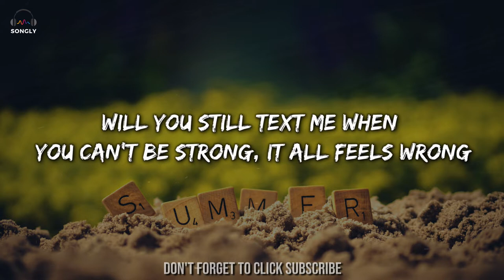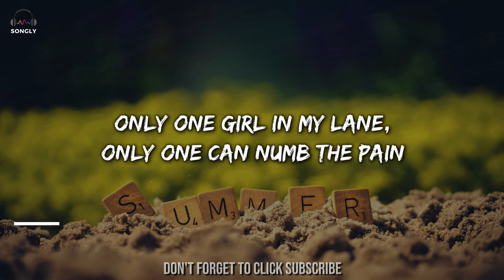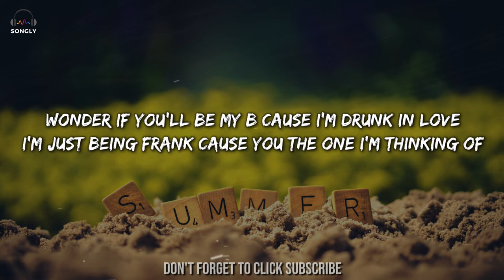FIREBALL SUMMER (Lyrics) - BAER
Lyrics for "Fireball Summer"  by BAER Music

Lyrics for Fireball Summer by BAER

Fireball summer,
Honeymoon lovers seeing new colors
Love me all summer
Making discovers under your covers

Calling ya number
When I need someone to give me d*** and comfort,
make sure that I come first
Fireball summer, it was a fireball summer

Don’t you forget me when I’m gone
Promise I won’t
Remember us dancing to our song
Will you still text me when you can’t be strong, it all feels wrong
Cause I got ya, nothing comes closer
Fireball summer
Fireball summer

Had a lonely summer, till I got your number
Open up the shutters to life in technicolor
Ex-girlfriend said I changed cause I cut out all the lames
Only one girl in my lane, only one can numb the pain

570 to 886, we made our own love
King of my own corporation, we made our own luck
Nobody mess with the team, yeah
Shorty my PIC, yeah
How can my lucky number, my number one

Wonder if you’ll be my B cause I’m drunk in love
I’m just being Frank cause you the one I’m thinking of
Remember 2014 when we were coming up
Had to spliff the bud, had to split the buzz

Now we run the whole city leggo f*** it up
Fireball shots baby make that double cup
Triple cup, pour it up, copped another dub
King 80 queen Baer, East to west running it up

Promise I won’t
Fireball summer

Yeah cause I got ya, nothing comes closer
Fireball summer